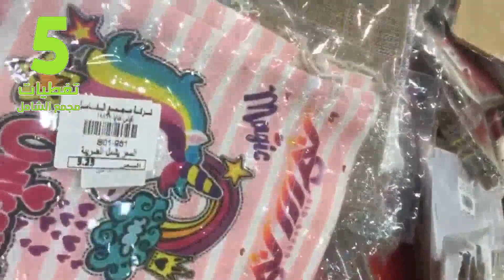ريفيو(مجمع الشامل) أبو خمسة بناءً على طلبكم هفرجكم على حاجات تجنن